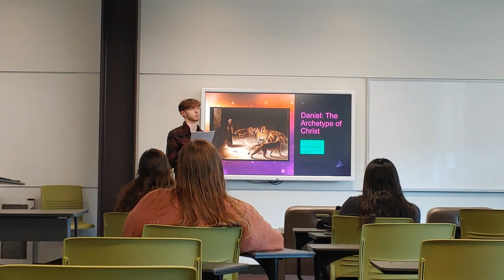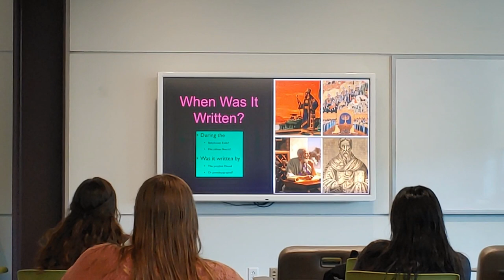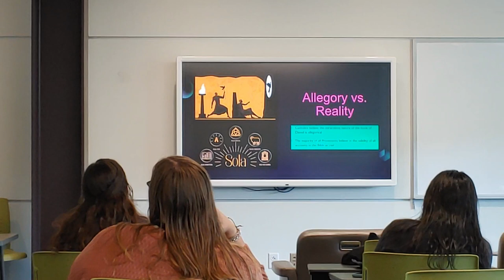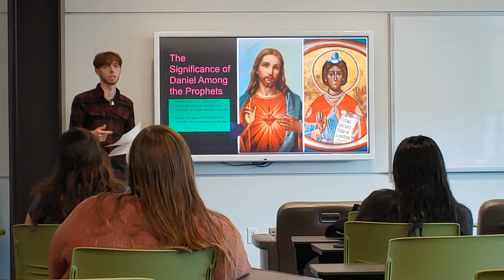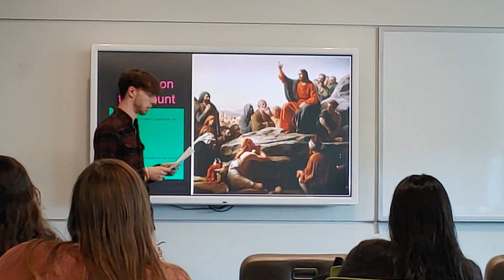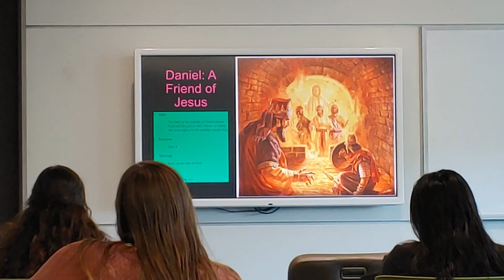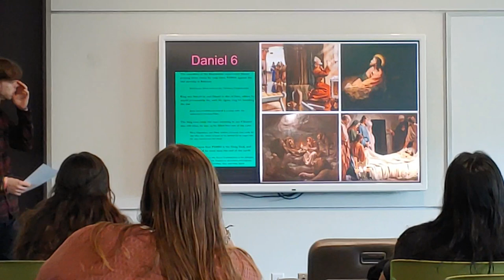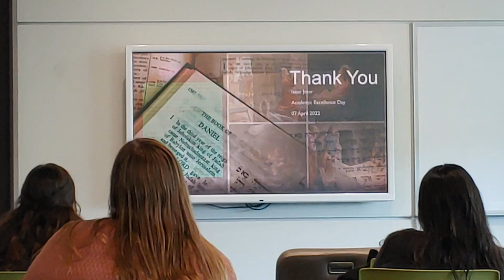The Book of Daniel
Isaac Jeter
Saint Leo University